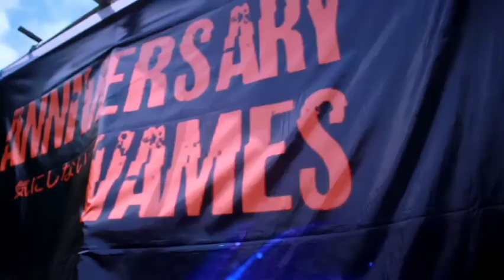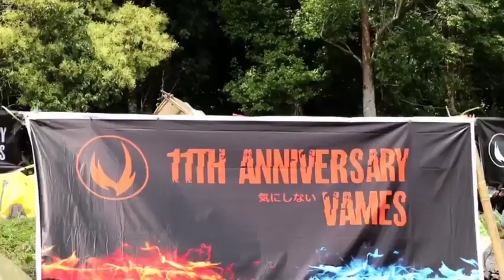11TH ANNIVERSARY VAMES STORE FULL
VAMES.CO

Lelaki beruntung, kelahiran Sumedang. Agustus, lulusan UPI ( Universitas Pendidikan Indonesia ) Pemilik Vames.co Egi Maulana Muhammad H. S.Pd. Akhirnya tiba di 11TH Anniversarry Vames.

Tidak terasa 11 tahun berlalu, Terhitung sebagai pemain lama, vames.co sangat konsisten dalam meramaikan industri kaos distro. Tidak hanya menawarkan produk dengan kualitas terbaik, vames.co menyampaikan misi khusus pada generasi muda di Kota Tahu ini.

Awalnya, vames.co dibuat sebagai media untuk menuangkan karya dari sejumlah ide yang dimiliki, Apalagi, Egi memiliki pengalaman yang cukup mumpuni di dunia bisnis.
" Dulu mah saya belanja teh pake motor mio telor asin yan " ujarnya sambil ngobrol santai.

Dalam perjalanan bisnisnya, vames.co sempat mengalami kendala, Tantangannya justru di situ. Tentunya vames.co ini memiliki atmosfer yang berbeda dibandingnya dengan perusahaan lain.

Selamat untuk 11 Tahun Vames.co
Sehat selalu!
Never stop, never give up!

Berkunjung :
Shopee : eggyjr.vames

Sampai bertemu esok, enjoy trip & learn new experience.